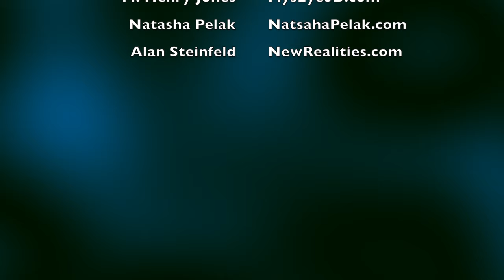The Future of 3D Imaging Trailer featuring T. Henry Jones' Flyseye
Natasha Pelak hosts this teaser for New Realities dive into various forms of 3D technologies including VR, Holograms and Flyseye created by T. Henry Jones Also includes Sam Morie innovator of Holography.